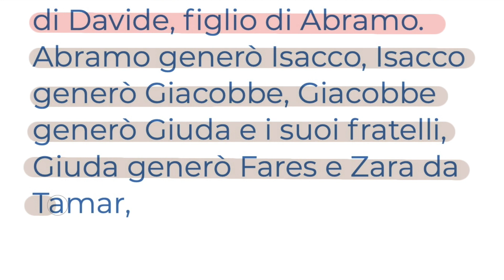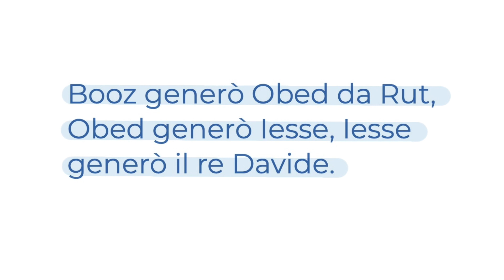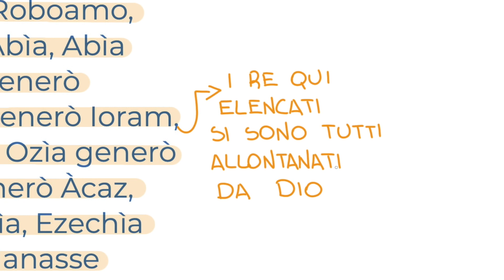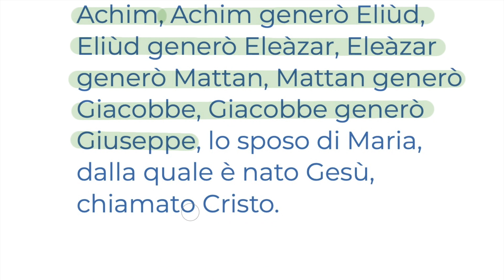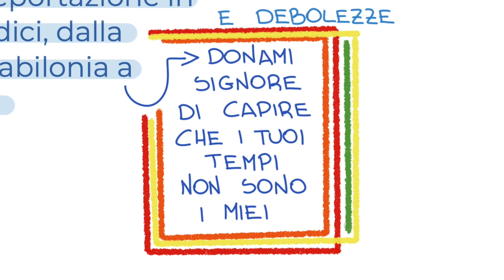Genealogia di Gesù Cristo (Mt 1,11-17)